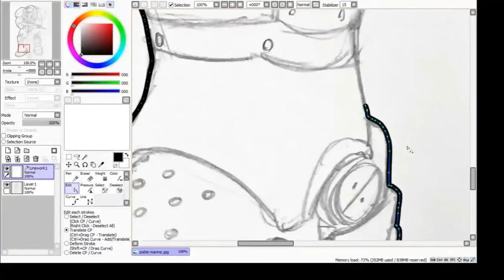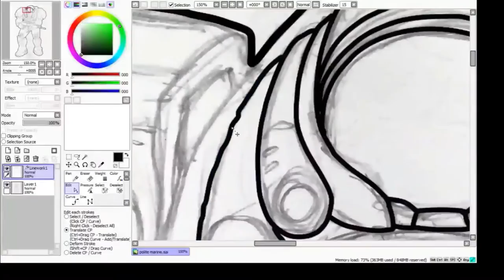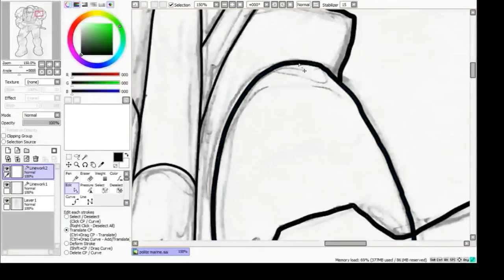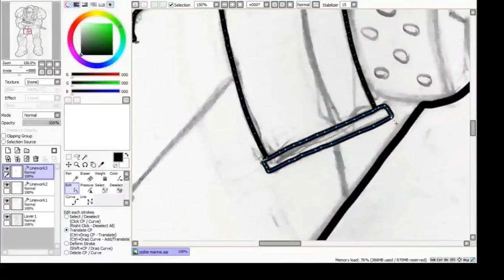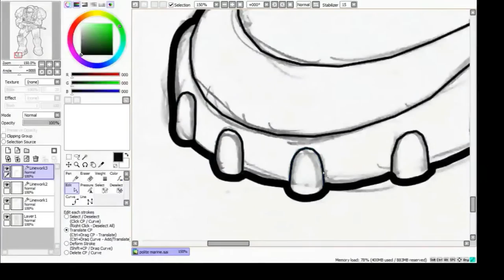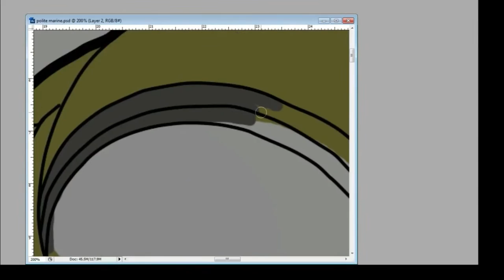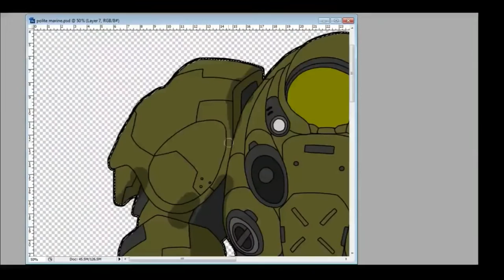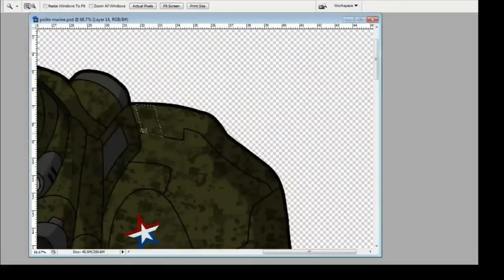NeoCrimea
I like the idea that Russia is the leading superpower in the UED.

First completely digital drawing using Paint Tool SAI and Photoshop.

Music
Кино - В наших глазах
Любэ - Атас
Кино - Группа крови
Кино - Хулиган
Д.Д.Т. - Рождённые в СССР